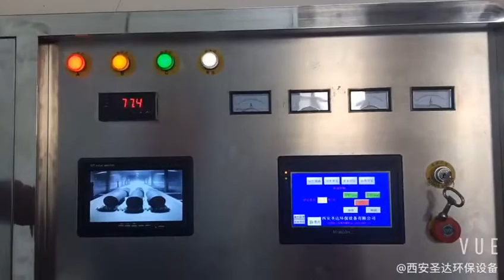Tunnel Microwave chemical dryer machine